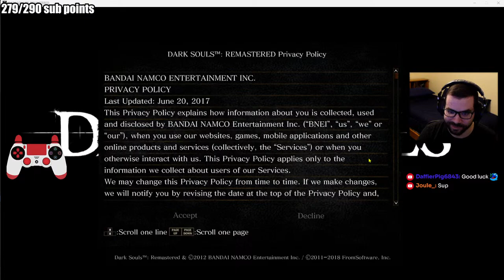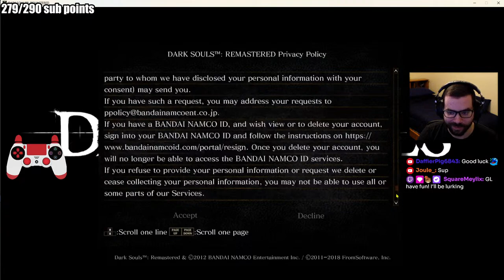Dark Souls Remastered Casual Playthrough (No Backseating)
Download the Truffle TV Extension to make chat look better!